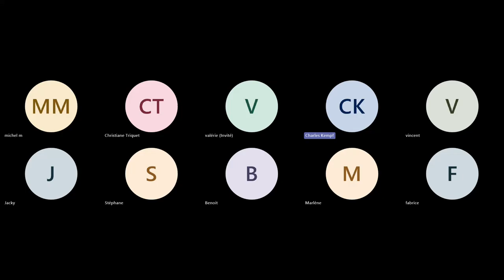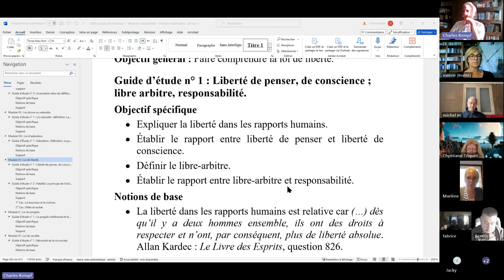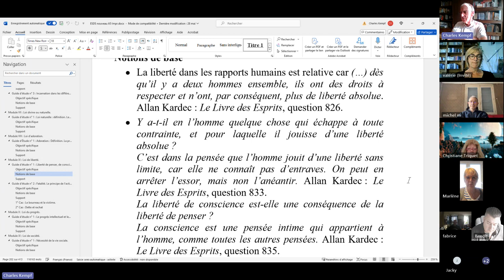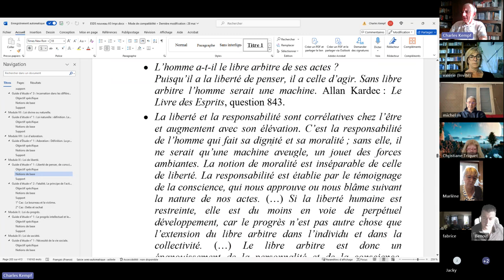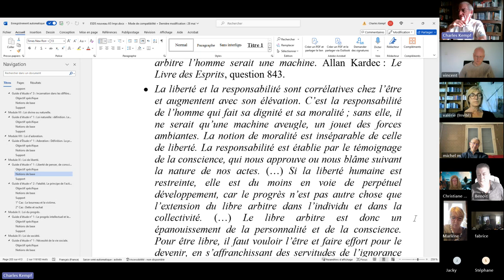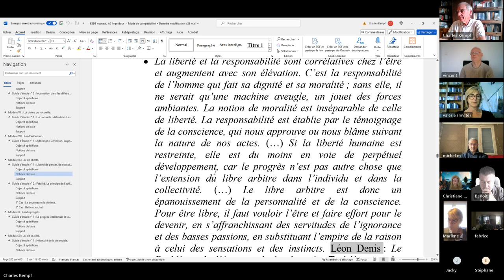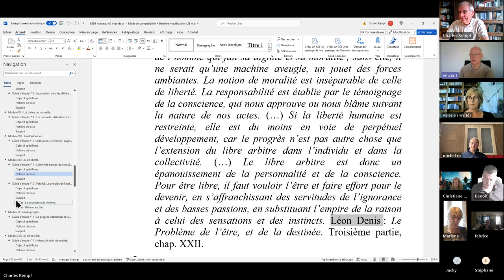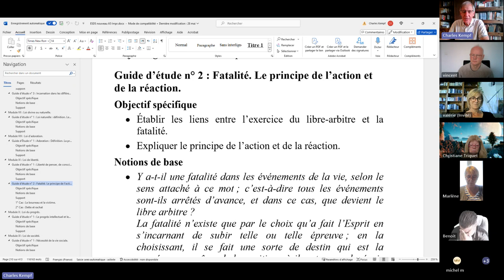ESPS 2024 06 16 IX 1 Loi de Liberté Liberté de pensée, de conscience, libre arbitre, responsabilit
ÉTUDE DE LA PHILOSOPHIE SPIRITE - Module IX - Loi de Liberté, n° 1 : Liberté de pensée, de conscience, libre-arbitre, responsabilité.